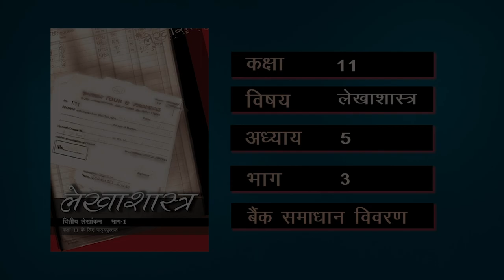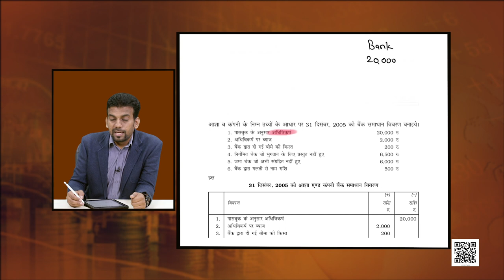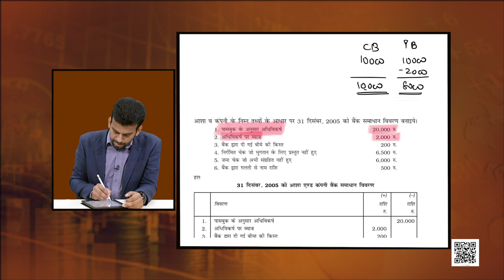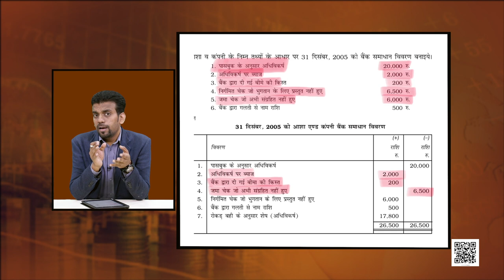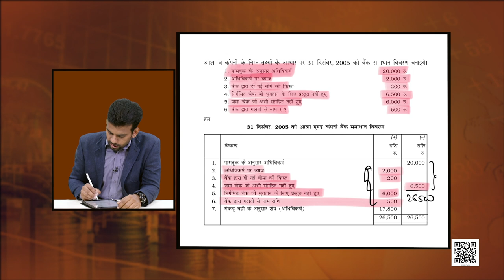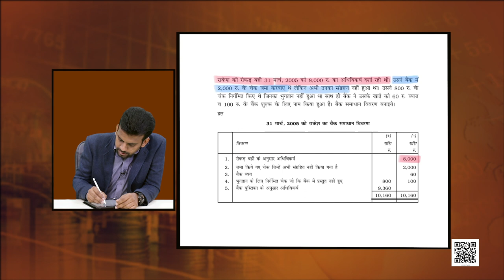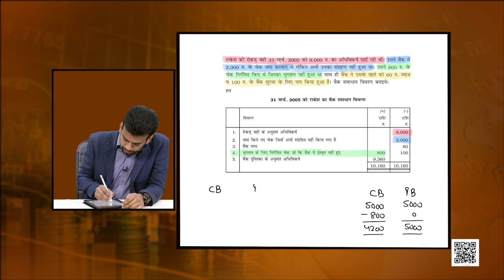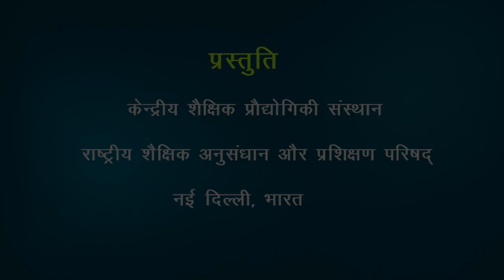कक्षा 11. लेखाशास्त्र- वित्तीय लेखांकन (भाग 1): पाठ 5. बैंक समाधान विवरण (भाग 3)